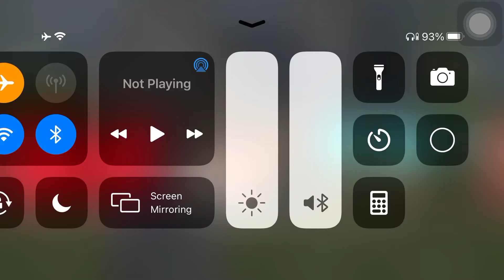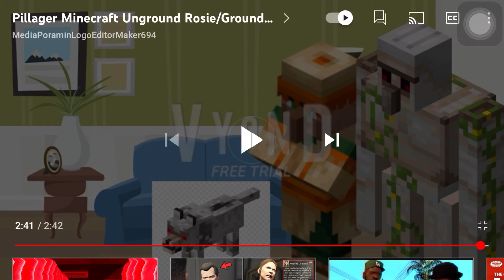Pillager ungrounds Rosie and gets grounded